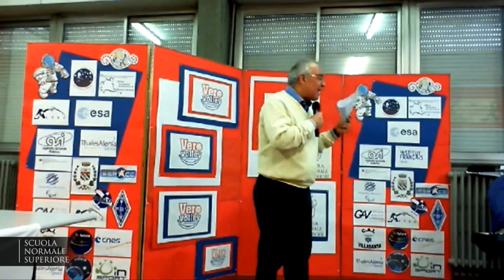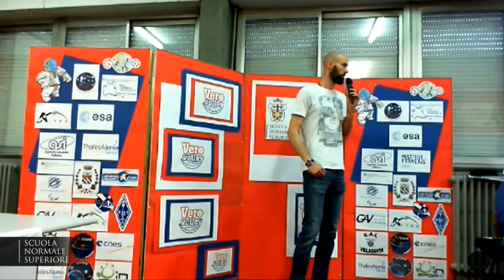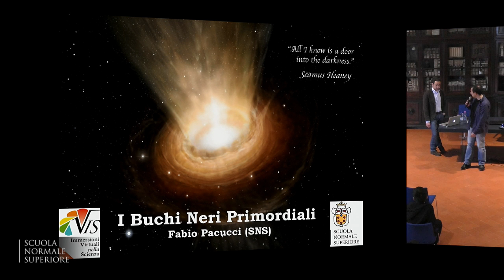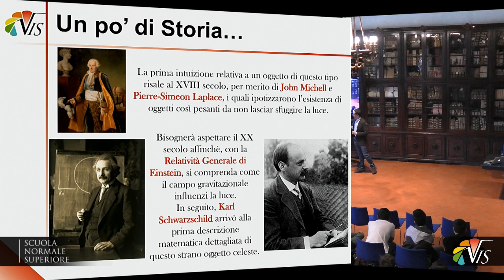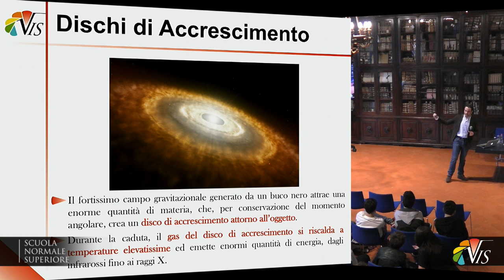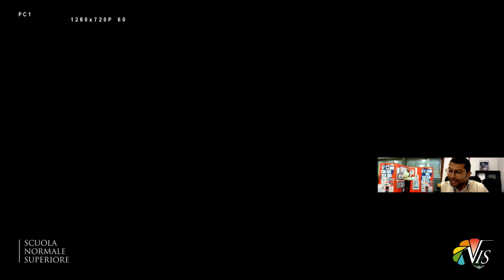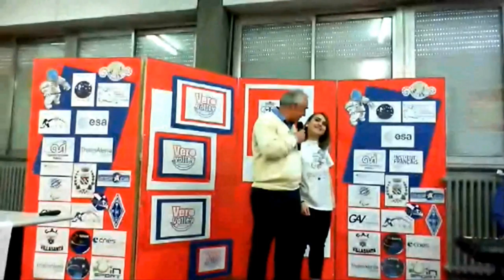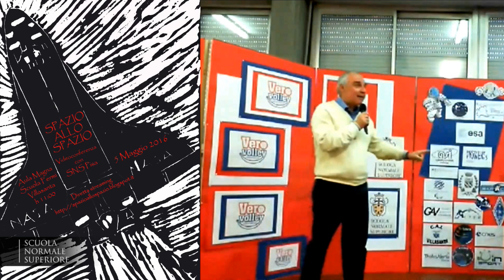PROGETTO “SPAZIO ALLO SPAZIO” - 5 maggio 2016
"Spazio allo spazio". Alla Scuola Normale la visita della Scuola media di Villafranca

- Viaggio d'istruzione ​a Pisa e visita alla Scuola Normale Superiore​​ - classi 2A e 2B;
​- ​ore 11:00 diretta streaming videoconferenza tra SNS Pisa e la Scuola "E. Fermi" di Villasanta - classi 2C e 3A.

PROGRAMMA

Mattina:

10:30/10:45 arrivo previsto a Pisa delle due classi 2A e 2B e successivo trasferimento alla SNS;

11:00 inizio evento in collegamento streaming con Vidyo tra Pisa e Villasanta;

11:05 da Pisa, lezione di Cosmologia (titolo: I buchi neri primordiali) tenuta dal Dott Fabio Pacucci; La lezione è anche introduttiva alle visite al CAVE nel pomeriggio.

11:35 da Villasanta, intervento del giocatore Andrea Sala "La mia vita di sport tra le stelle", giocatore di pallavolo, in serie A1, del "Gi Group Team" di Monza;

12:05 via Vidyo, intervento del regista del film documentario "Astrosamantha - La donna dei record nello spazio", Dottor Gianluca Cerasola.

12:35 pranzo alla mensa

Pomeriggio:

14:30 - 15:15 Primo turno di visita al CAVE3D per una delle due classi, mentre l’altra farà un giro della SNS guidata da Mario Ventrelli

15:15 - 16:00 Secondo turno, le classi si scambiano e la seconda visita il CAVE3D

Gruppo di lavoro "Spazio allo Spazio"
in collaborazione con Ufficio Scolastico Territoriale Monza Brianza